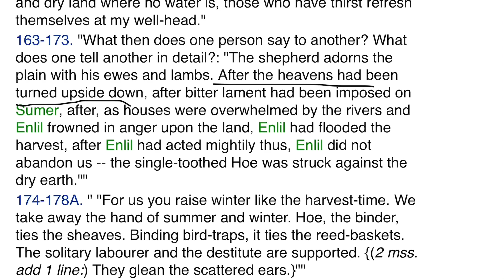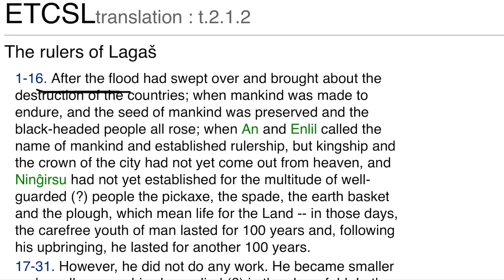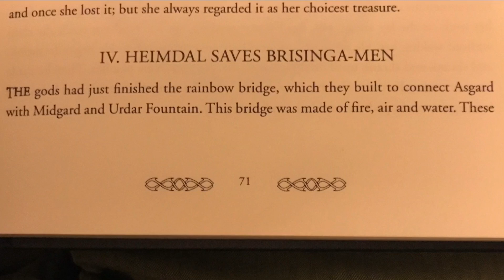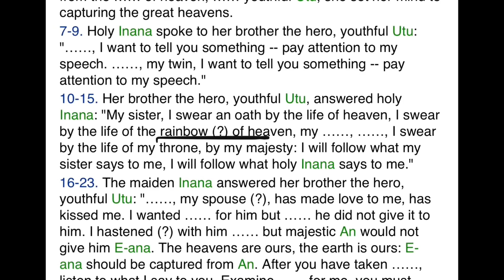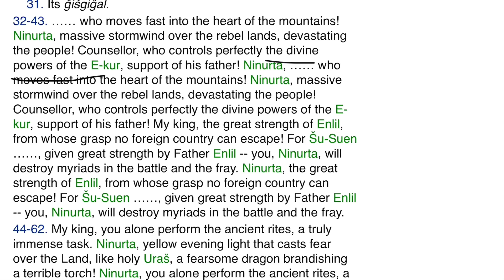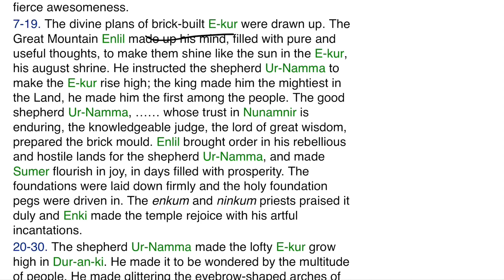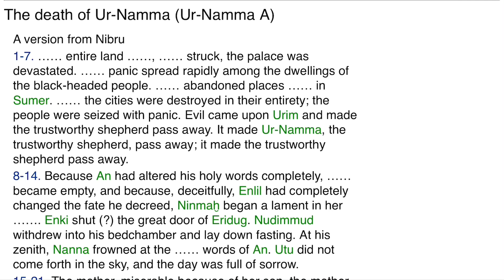MATRIX OF THE DIVINE ASSEMBLY